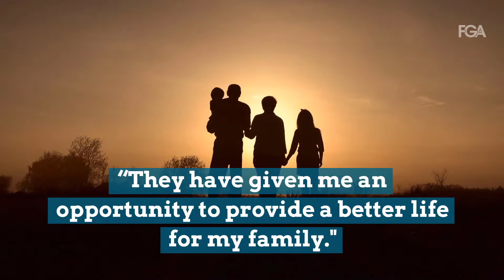Jeff: An Arkansas Success Story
Thanks to Arkansas' Medicaid work requirement, Jeff was matched with an employer—and a career—after nine months of unemployment. His story is one of thousands of those positively transformed by this program.